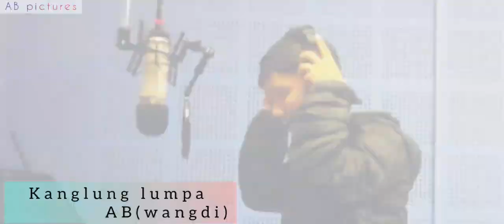kanglung lumpa wangdi Ab Tshering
This song lyric are not based on true story infact all the lyric are fictious